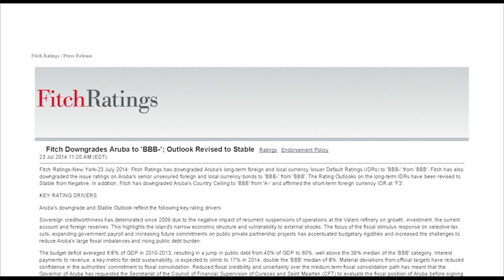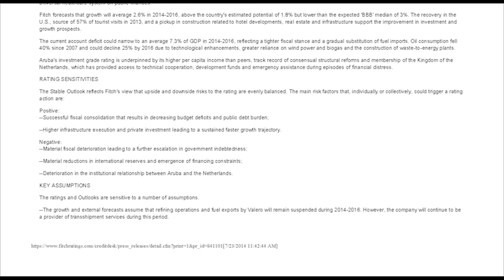Minister Juan David Irausquin a pone su curazon y boluntad pa logra e mihor pa su pais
Durante di e conferencia di prensa riba e informe "update" di "Fitch Ratings", Minister di Economia, Ing. Mike de Meza a hiba palabra unda su persona a gradici su colega Minister di Finanza, Sr. Juan David Irausquin pa e inmenso trabou cu ela bin ta haci e ultimo lunanan. E ta reconoce e oranan largo di trabou cual sigur no tabata uno facil. "Ora otro coleganan ta bay cas Minister Irausquin ainda ta na oficina te den oranan laat di madruga y ta e prome persona mainta bek den oficina cumpliendo cu e trabounan aki", Minister Ing. de Meza a enfatisa.